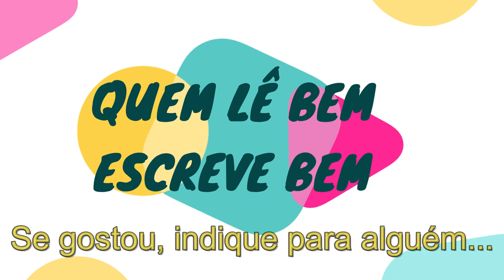O uso da letra S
Reflexão sobre ortografia: Apresentação sobre o us9o da letra S, com enfoque na leitura como ferramenta fundamental para construir as imagens mentais das palavras e escrever corretamente.